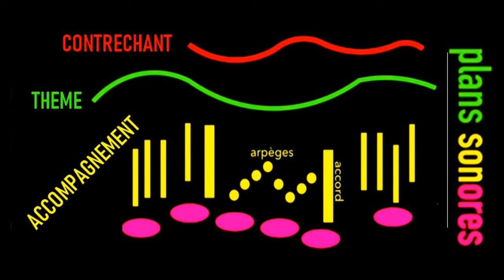PLANS SONORES SUMMERTIME en 8 QUESTIONS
THEME/ ACCOMPAGNEMENT/CONTRECHANT = Qui joue quoi ? Exemple avec Chet Baker et le morceau SUMMERTIME. VIDEO PEDAGOGIQUE a destination d'élève de classes d'éducation musicale